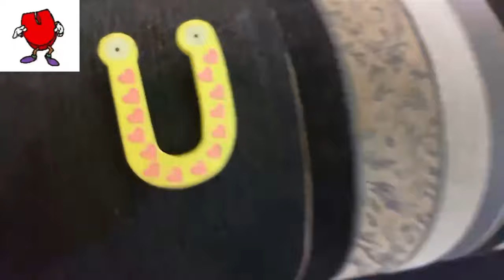Aarav goes finding alphabets.